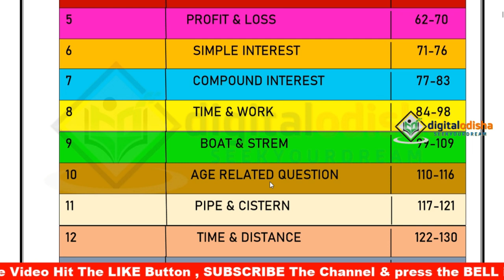ଟ୍ରେନ ସମ୍ବଦ୍ଧିତ ପ୍ରଶ୍ନ || Train Related question in odia || NTPC, RAILWAY, by digital odisha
Dear aspirants,
As you all know, RRB NTPC Exam will be held in the month of June-September 2019. So we are here to help you with the Mathematics subject. We are providing daily Mathematics class with odia language, which will help you to score good marks in this section. We aim to provide the best study material to our readers with exam level questions to help them get used to the recent pattern.
        In this video I try to discuss the TIME & WORK related question topic with easy trick in odia language which is help ful to your all odisha exam & all competitive exam like OISF, CT,BED,OPSC, OSSSC, OSSC, RAILWAY, NTPC, all exam. So see the video yet finish.
Math class odia